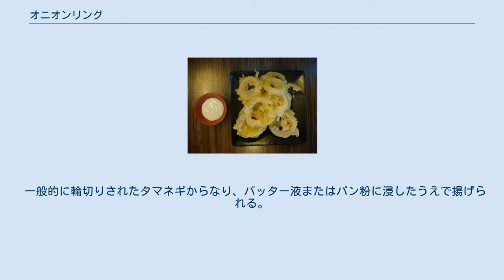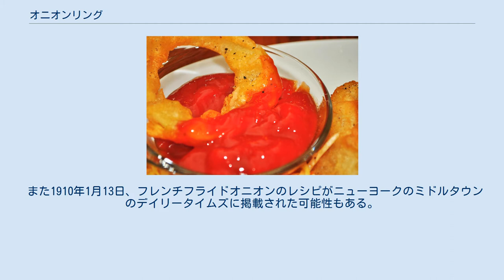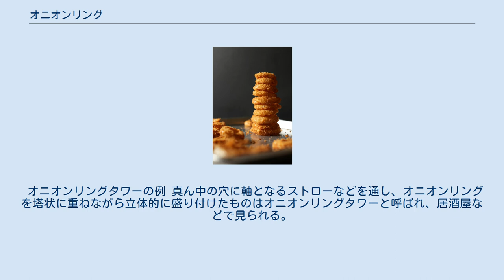オニオンリング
オニオンリング (onion ring) は、アメリカ、カナダ、イギリス、アイルランド、オーストラリア、ニュージーランド、南アフリカ、およびアジア、ヨーロッパ本土、ラテンアメリカの一部で一般的に見られる前菜または副食の一種である。
 一般的に輪切りされたタマネギからなり、バッター液またはパン粉に浸したうえで揚げられる。
バリエーションとしてペースト状のタマネギで作られたものがある。
通常、オニオンリングは副食として提供されるが、しばしば単独で食べられる。
また、調理の過程では、タマネギの酸化プロパンが甘い香りがするビスプロペニルジスルフィドに分解される。
これが、オニオンリングがほのかに甘い味がする原因である。
 オニオンリングの正確な起源は不明だが、タマネギを牛乳と小麦粉に浸して揚げたレシピは、『ニューヨーク・タイムズ・マガジン』の1933年のクリスコの広告に掲載されていた。
 また1910年1月13日、フレンチフライドオニオンのレシピがニューヨークのミドルタウンのデイリータイムズに掲載された可能性もある。
ただしこれがレシピの創始者であるとは主張していない。
 オニオンリングを発明したとする主張者の1つは、1920年代初頭にテキサス州オーククリフで設立されたKirby's Pig Standというレストランチェーンである。
1940年代の全盛期には全米で100か所以上の店舗があり、テキサストーストの創始者であるとも主張している。
 1802年のJohn Mollardの料理本「The Art of Cookery Made Easy and Refined」の152ページには、「フライドオニオンのパルメザンチーズ添え」というレシピが含まれている。
レシピでは、タマネギを半円状のリングに切り、小麦粉、クリーム、塩、コショウ、パルメザンチーズで作ったバッター液に浸し、ラードで揚げると指南している。
さらに、溶かしバターとマスタードで作ったソースを添えることも提案している。
 オニオンリングタワーの例 真ん中の穴に軸となるストローなどを通し、オニオンリングを塔状に重ねながら立体的に盛り付けたものはオニオンリングタワーと呼ばれ、居酒屋などで見られる。